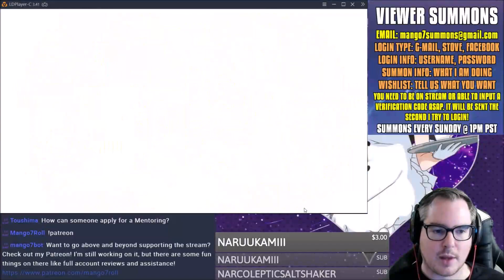Mango The Prerecorded Psychic